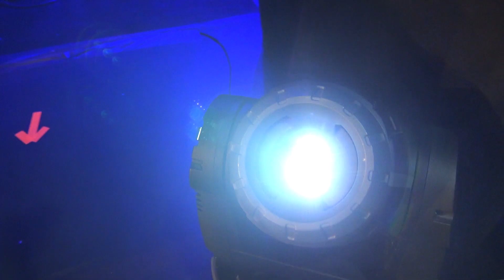SPECTACLE CLÉS EN MAIN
La Compagnie Mozaïk vous propose d'organiser votre spectacle clés en main ! Choisissez parmi une dizaine de spectacles et animations aux thématiques différentes, nous apportons la technique et les décors !

Demandez-nous votre devis !

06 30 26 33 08